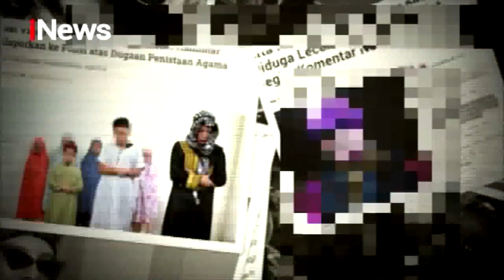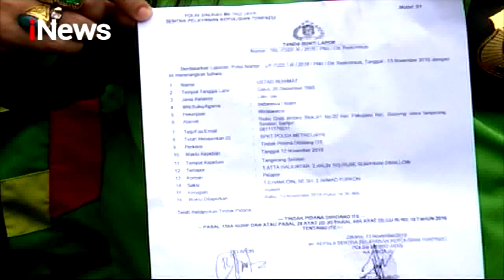Gen Halilintar Minta Maaf soal Video Diduga Penistaan Agama - iSeleb 18/11